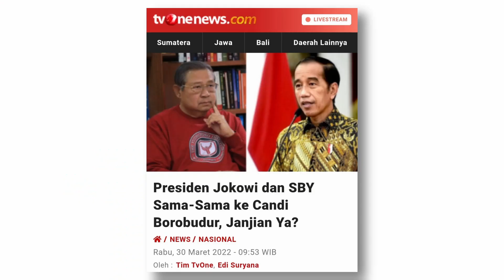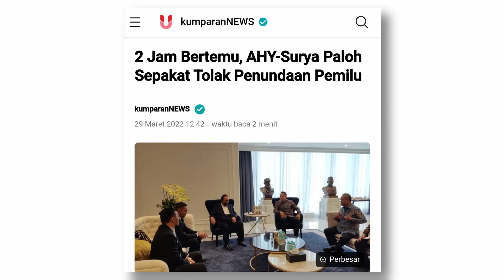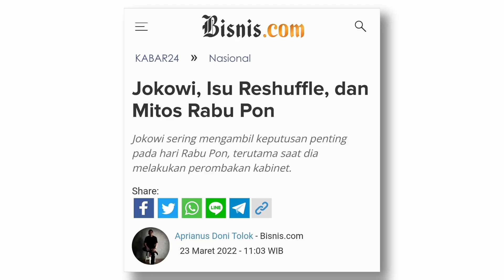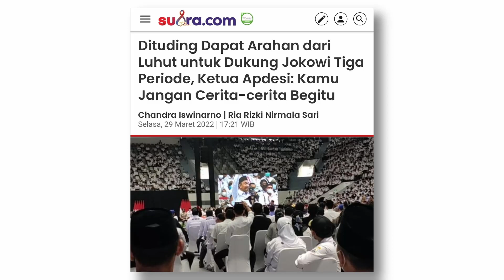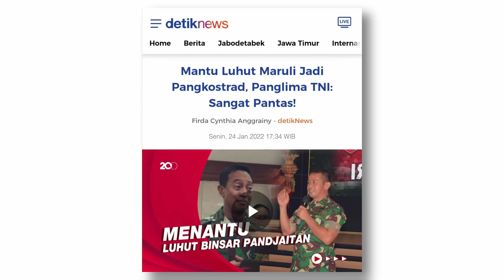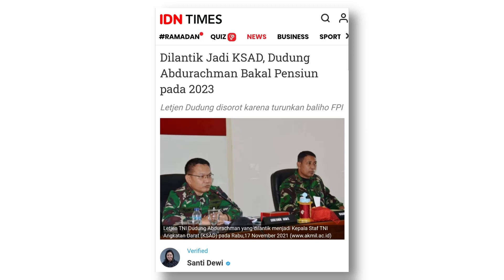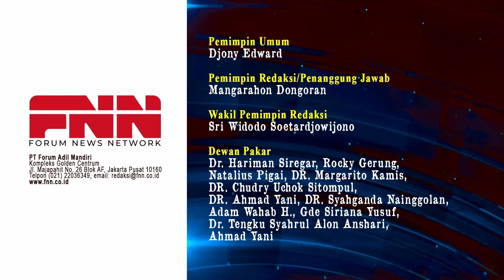RABU KLIWON JOKOWI & SBY SAMA-SAMA KE CANDI BOROBUDUR. ADA APA? | OTR Eps. 117